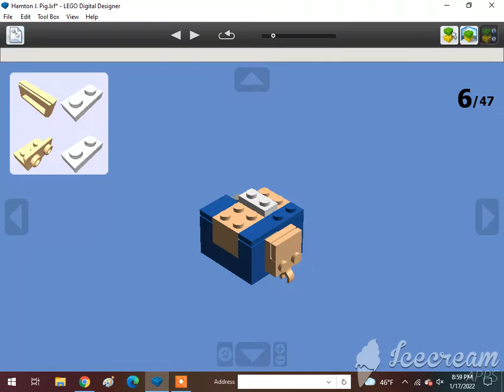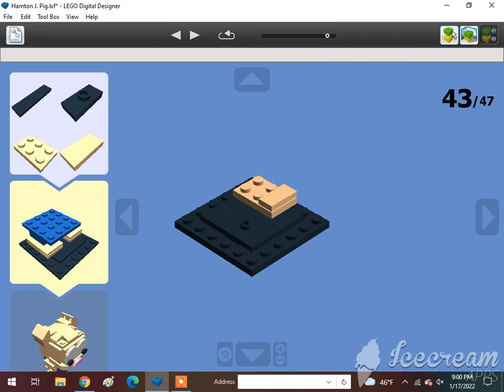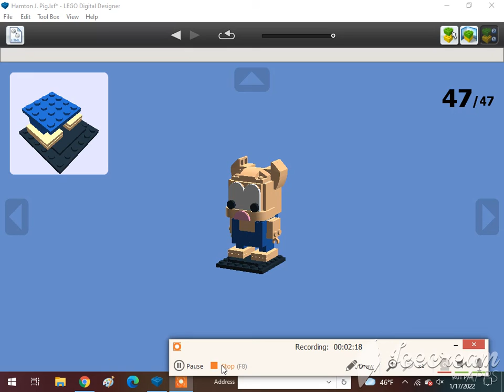How To Build A Lego Hamton J. Pig🇺🇲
Requested by @Jase Boyer. Subscribe to @Jase Boyer, @rust, @The Iron Legion :P, @Reid the navy engine, @Thomasfan13, @Tristan Rupert, @Brandon Beak, @Daniel the Lbsc tank engine, @Karkaranos Builds, @Foxy 2.0, @Frank D, @Melbourne Train Vlogs, @KyleJBAwesomeness 2001 – Official Channel, @Atlas the number 5 MSR, @Khai Trains Fun Animations, @MrBLUERANGERHERO, @Nigel the blue hall class Productions, @Sharkboyttv Plays, @Cryingfloppacat, @DatLegendaryBrazilStoneGuy Est. 2004, @Elec Man, @Caley Simp, @Great Eastern Railway Y14 Class (R.I.P), @Alex Canine, @Brodster, @ThomasTheTankMan231 Studios, @William pulfer-melville, @Mason Solo McFly, @If you read your a nerd, @: Jan4apes :, @Herpa BG, @Lego studio, @Cameron The Hedgehog 261 YT, @Lol lol, @CometBricks, @Aiko Himutji, @Nico el Latino, @Foxyfox fan858, @CEO, @Ryan Kirschbaum, @Jason Adams, @Edward and Harriet, @Kaipu #3, @Christopher’s Trains & Trucks, @Jake Fussell, @One Track Mind, @Legoboyz21, and @Loki & Goose.